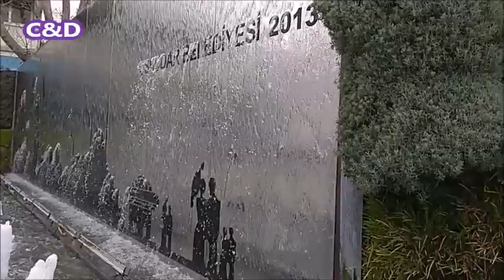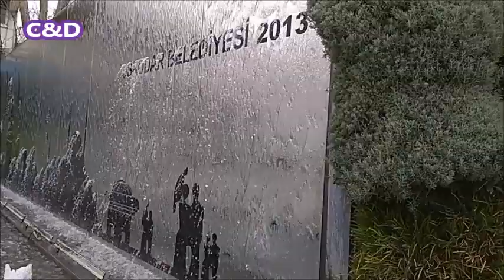İstanbul l Üsküdar Meydanı Şelale ve fiskiyeleri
Üsküdar Meydanı Şelale ve fiskiyeleri